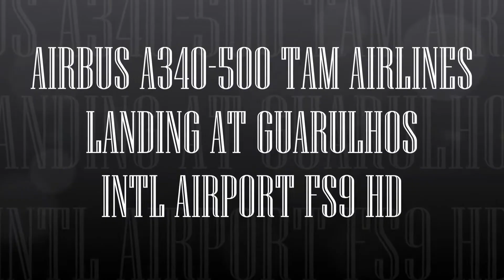AIRBUS A340 500 TAM AIRLINES LANDING AT GUARULHOS INTL AIRPORT FS9 HD